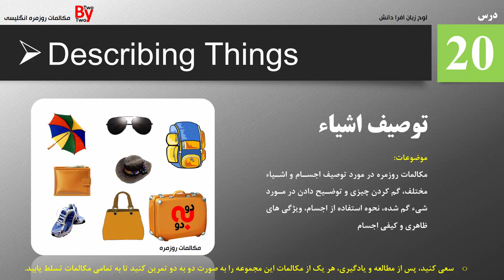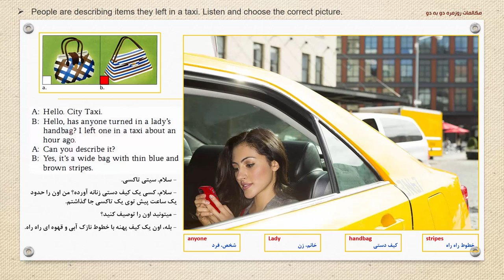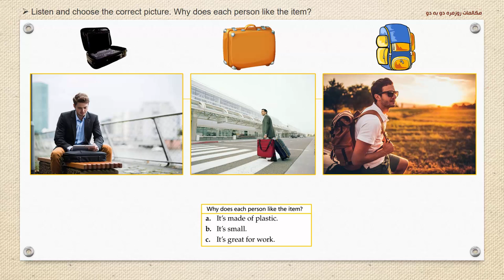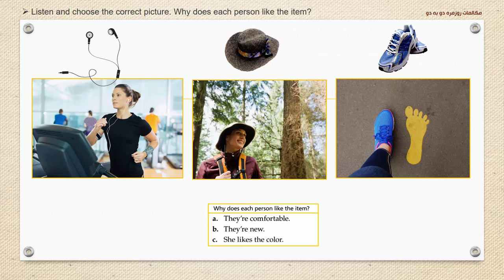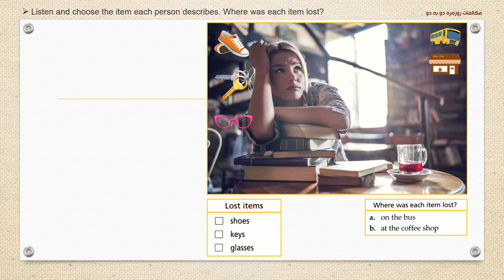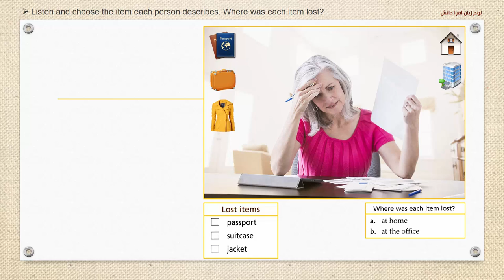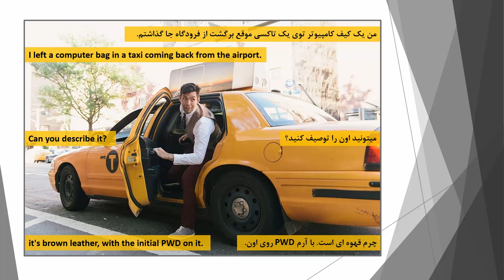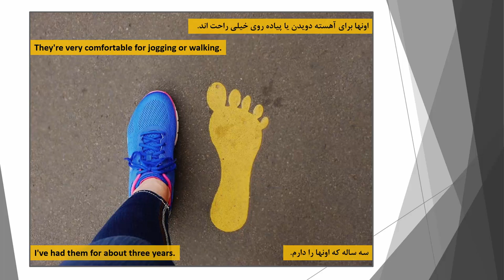انگلیسی در سفر